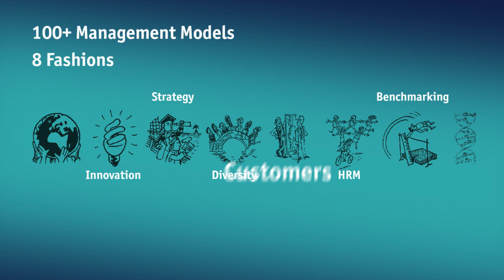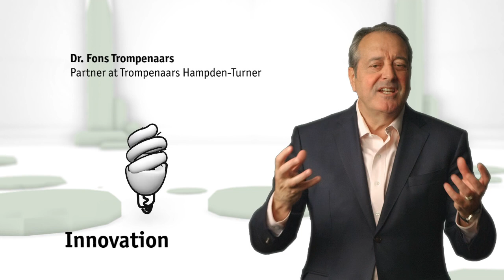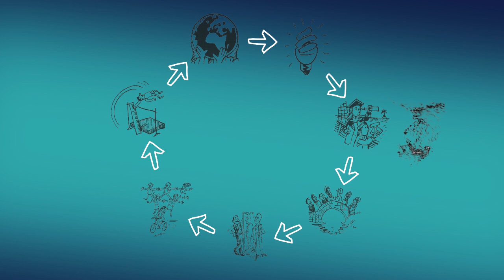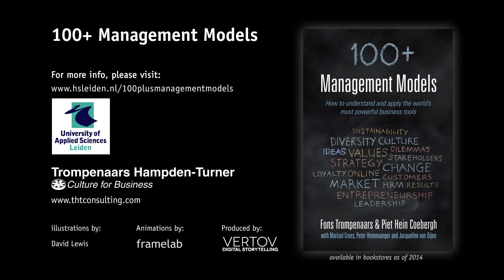100+ Management Models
from Trompenaars Hampden-Turner Consulting and University of Applied Sciences Leiden